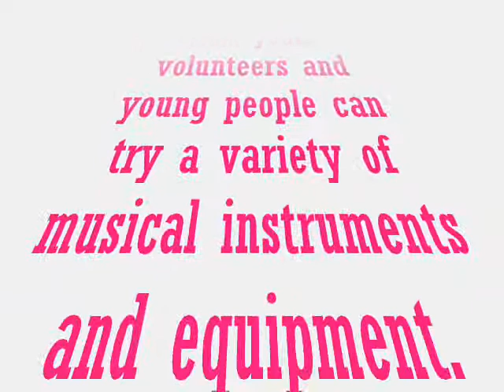Mearns Music & Media Group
Young people who attend the Mearns Music and Media Group perform.